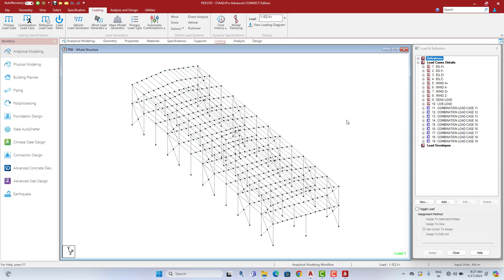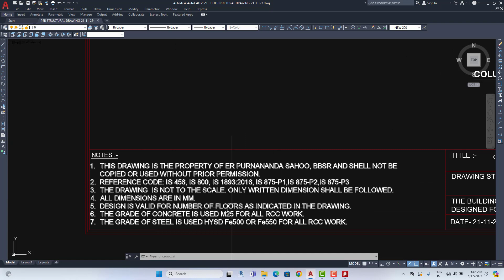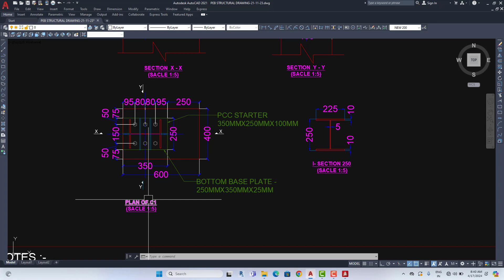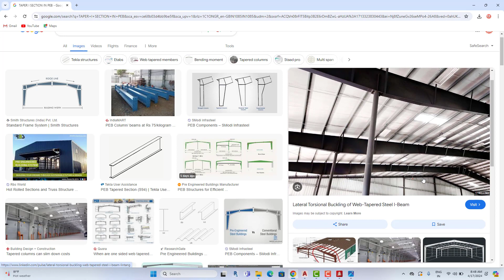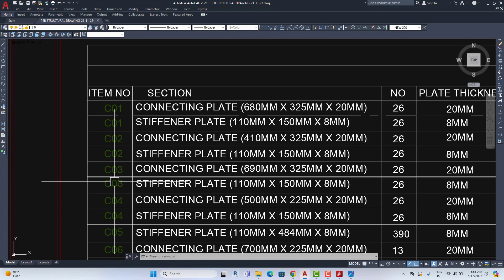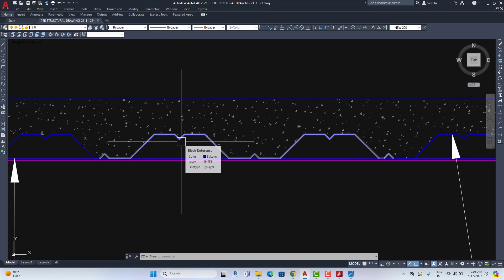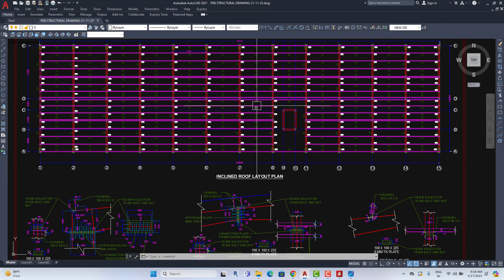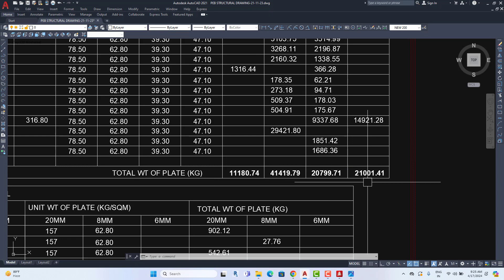PART-4 COMPLETE PEB STEEL STRUCTURE DESIGN USING STAADPRO AND DRAWING USING AUTOCAD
COMPLETE PEB STEEL STRUCTURE DESIGN USING STAADPRO AND DRAWING USING AUTOCAD

DOWNLOAD CIVIL ENGINEERING DRAWING IN DWG FORMAT
1. TRUSS DRAWING
2.PRE ENGINEERING BUILDING DRAWING (PEB)
3.BUILDING ELECTRICAL DRAWING
4.BUILDING PLUMBING DRAWING
5.BUILDING STRUCTURAL DRAWING

DIRECT DOWNLOADING LINK
999 /- Price for Download